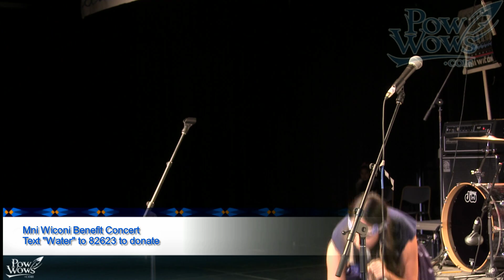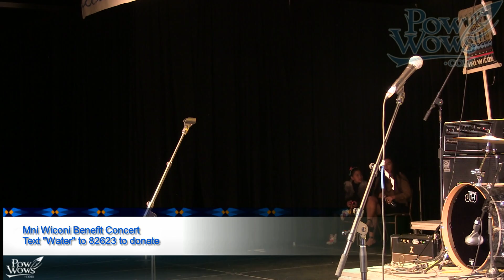2016 Standing Rock Mni Wiconi Benefit Concert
Standing Rock
Mni Wiconi Benefit Concert

Standing Rock Sioux Reservation